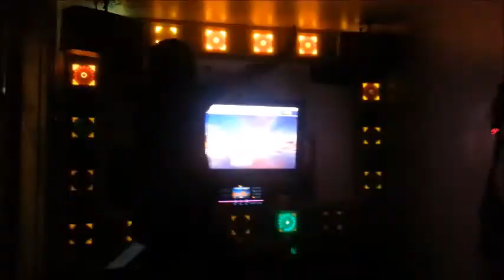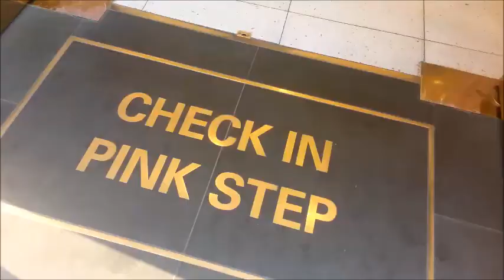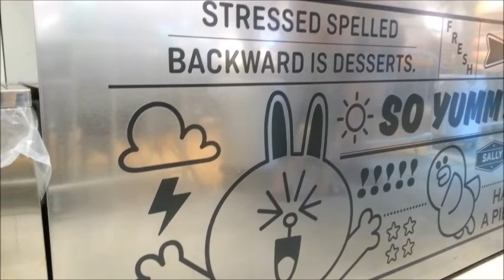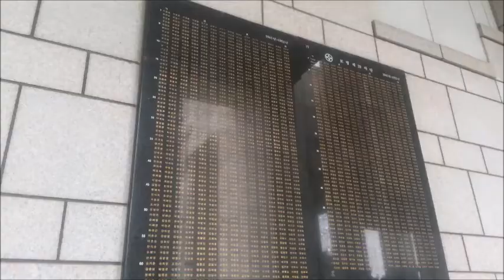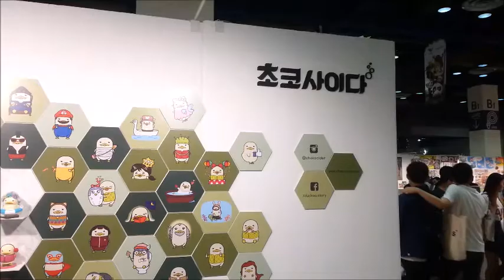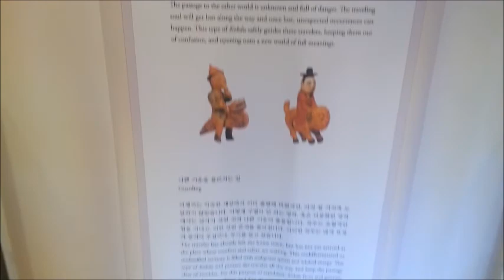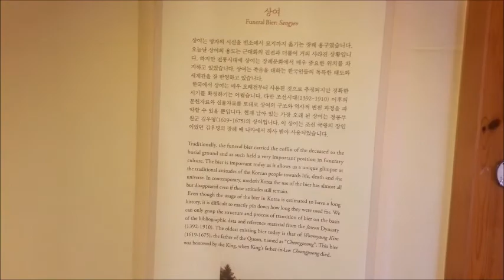Feeling the Seoul Vlog 2017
This was a long time coming!  Here is my complete Seoul vlog from when I went in 2017.  It was one of the most amazing trips I've ever been on.  Hope you enjoy seeing snippets of the incredible time!

Show your Love by Otis McDonald

Raw Deal by Gunnar Olsen

Mighty Fine by Otis McDonald

Magic by Otis McDonald

Add me on Line to chitchat- henne3yo
Now also on KakaoTalk- henne3